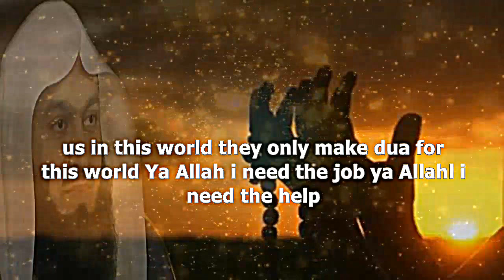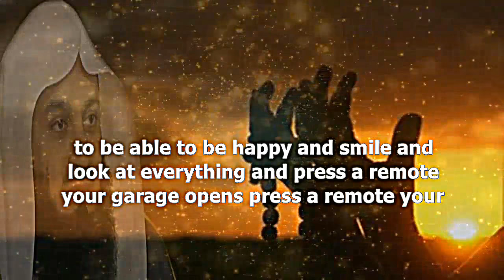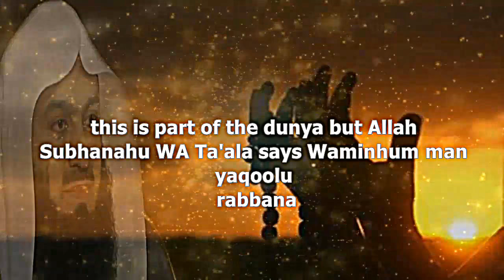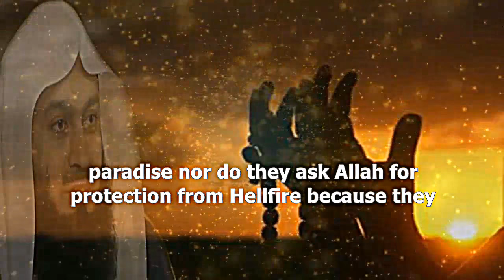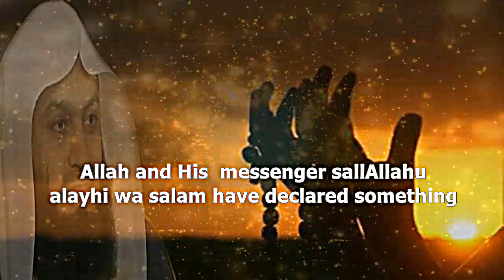Dua For The Worldly Life & The Afterlife | Mufti Menk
📌 Dua (Supplication) For The WorldlyLife & The Afterlife

 Dua:                                      رَبَّنَا آتِنَا فِي الدُّنْيَا حَسَنَةً وَفِي الآخِرَةِ حَسَنَةً وَقِنَا عَذَابَ النَّارِ
                                                                                                      [البقرة :201]
Transliteration
 rabbana atinafee addunya hasanatan wafee al-akhiratihasanatan waqina AAathaba annar

Translation
 “Our Lord, give us in this world [that which is] good and in the Hereafter [that which is] good and protect us from the punishment of the Fire.”
(Surat Al Baqarah 2: Verse 201)